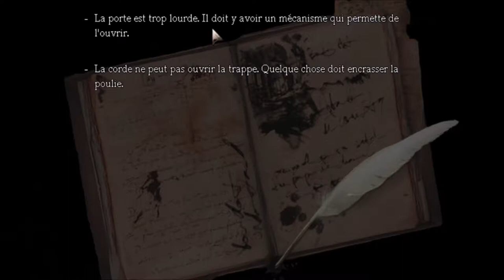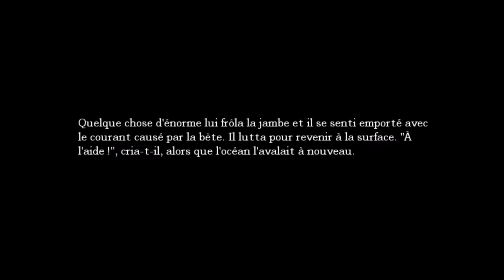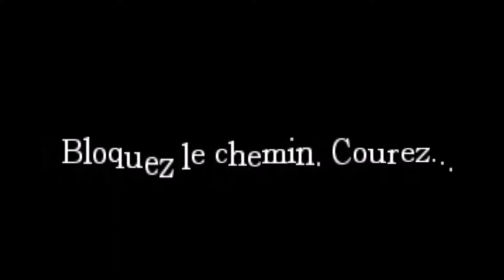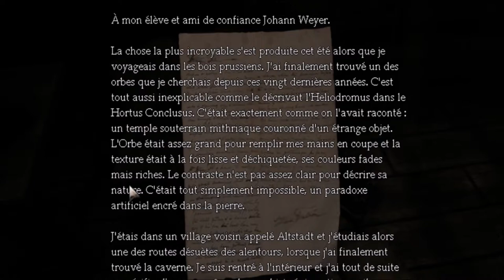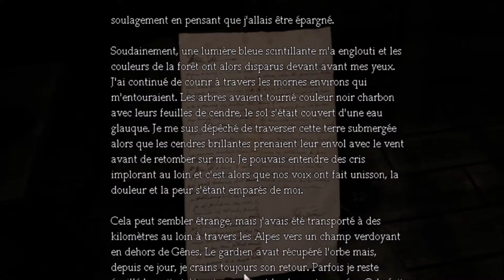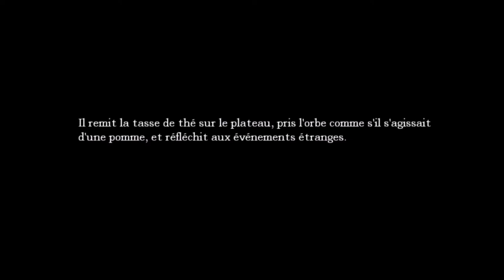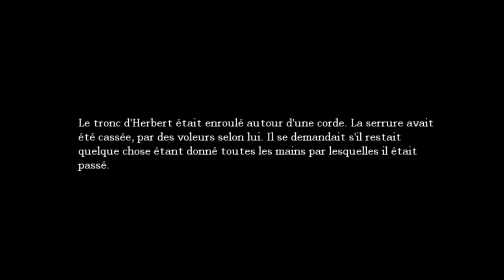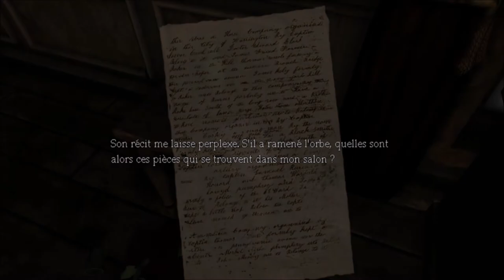EPISODE 6 DE L'AVENTURE D'AMENESIA THE DARK DESCENT